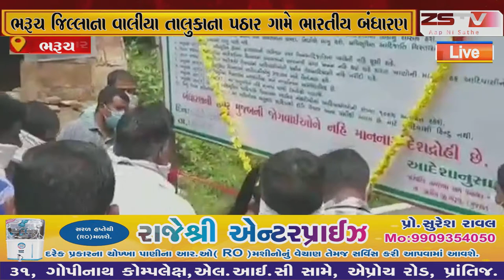ભરૂચ જિલ્લાના વાલીયા તાલુકાના પઠાર ગામે ભારતીય બંધારણ નુ અનુસુચી 5 નુ માહિતી બોર્ડ લગાવવામાં આવ્યું